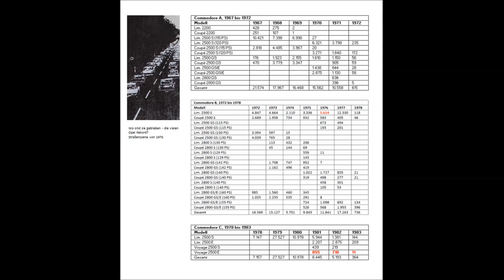Opel Commodore Restauratie - Foto album film